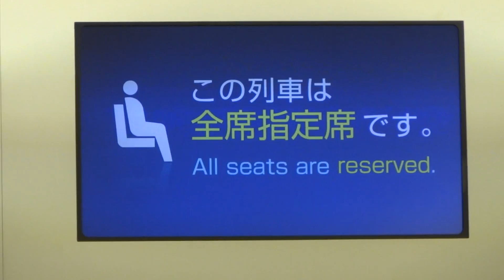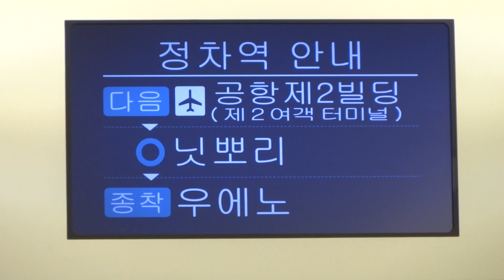スカイライナー 出発前の車内案内（ＴＶモニター）